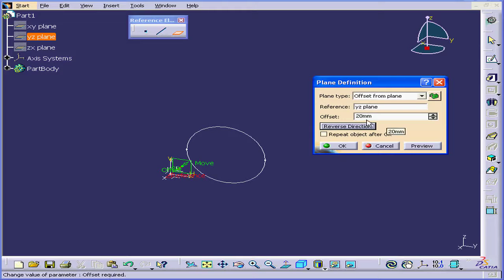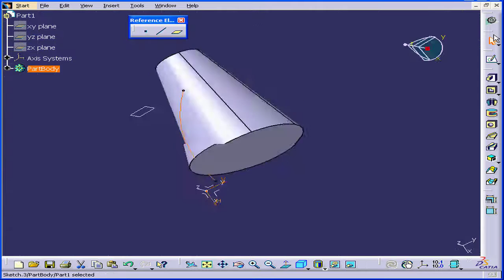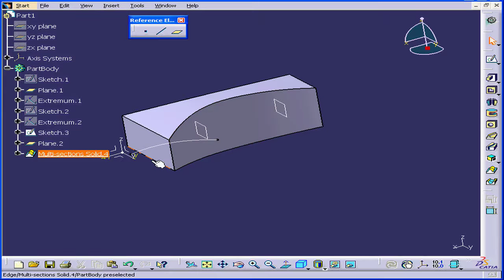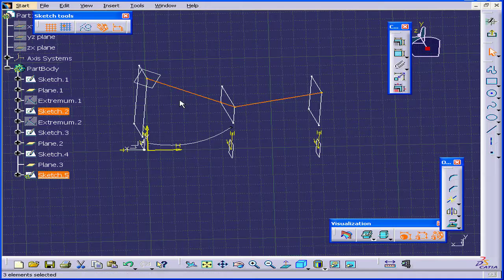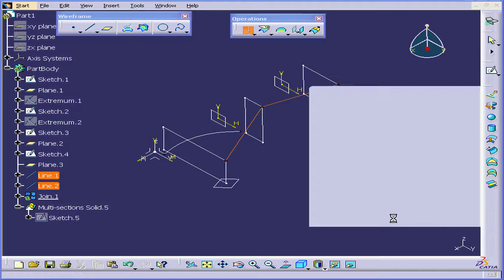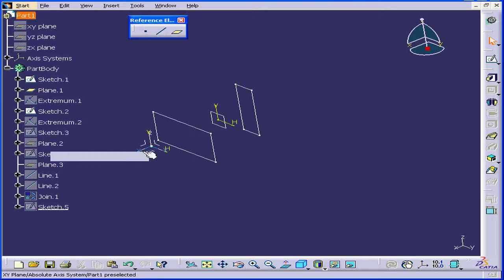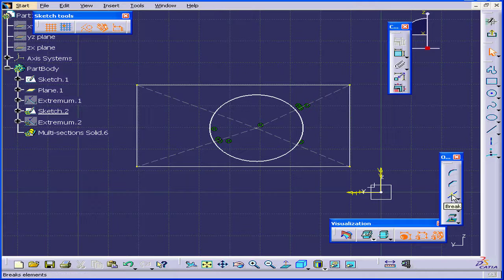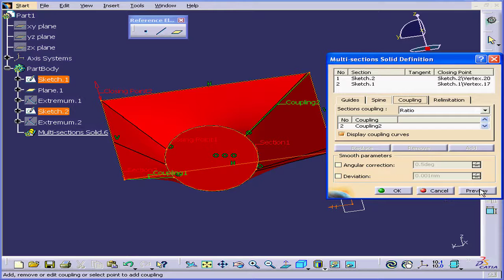01-57 CATIA v5 TUTORIAL: ( Multi section Solid )